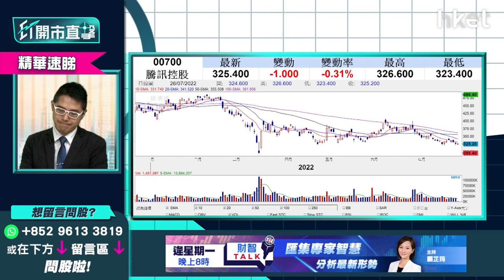【ET開市直擊】（精華）騰訊700走勢點睇？睇實呢個價位有冇支持